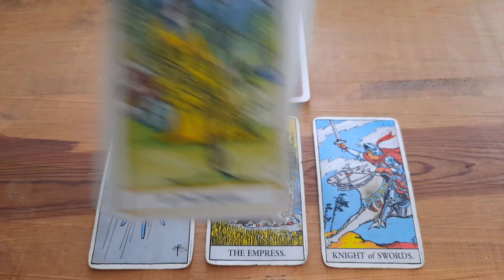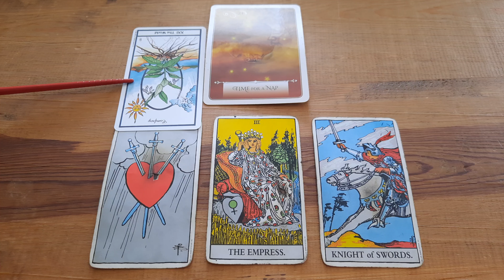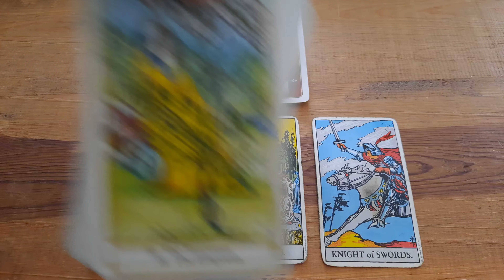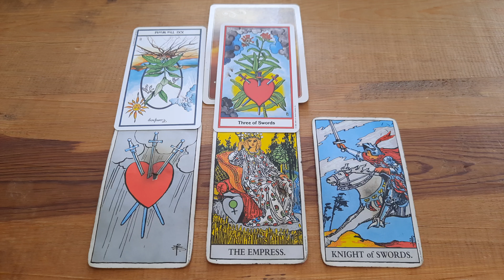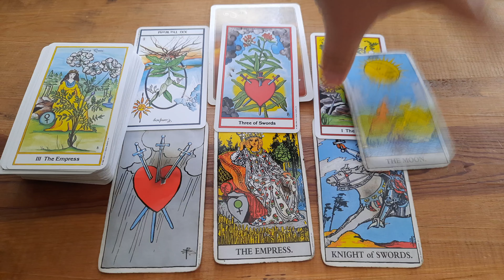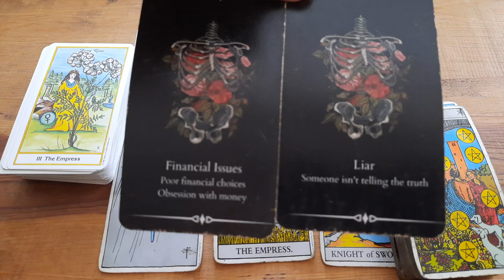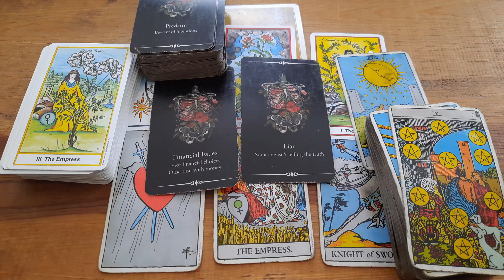Scorpio - You Weren't Wrong To Walk Away The First Time